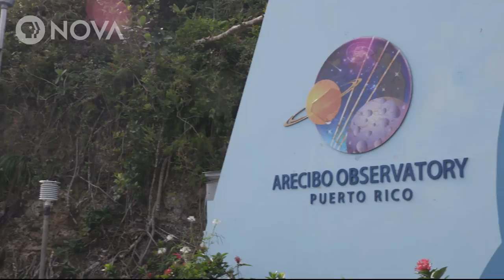Puerto Rico Moves Forward: Arecibo Observatory and Radio Telescope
The Arecibo Observatory discovered pulsars and has protected us from asteroids for over 50 years. After Hurricane Maria, the Observatory and its staff worked to rebuild its facility––home to the most powerful astronomical radar and one of the largest radio telescopes on Earth––and aid the neighboring community.